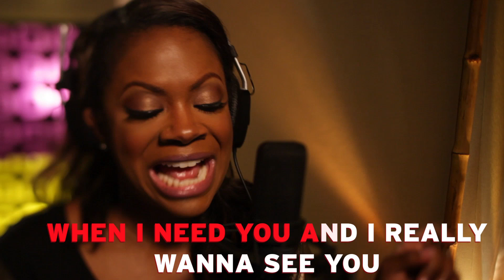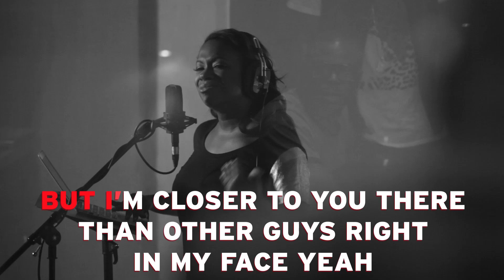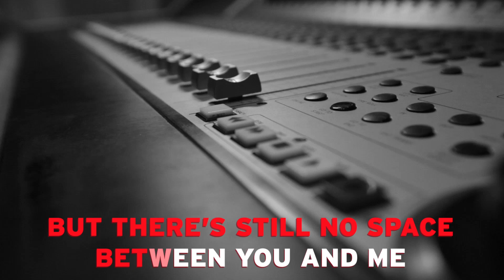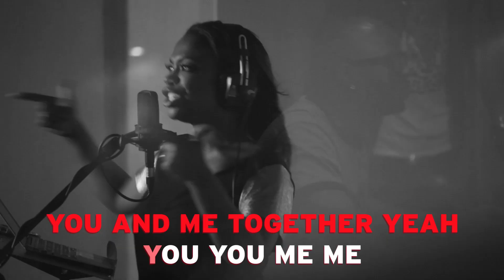"You & Me" - The Kandi Burruss Challenge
Wanna get seen by Kandi? Now is your chance!
Listen to her original song "You & Me" and record your own version to share as a VIDEO RESPONSE.

INSTRUCTIONS FOR SUBMITTING:
1) Listen - watch the "You & Me" video and listen to the song
2) Record -  yourself singing to the song
3) Get Heard by Kandi - post a Video Response in the comments section with the title "You & Me" The Kandi Burruss Challenge

Watch episodes of The Kandi Factory, only on Bravo!